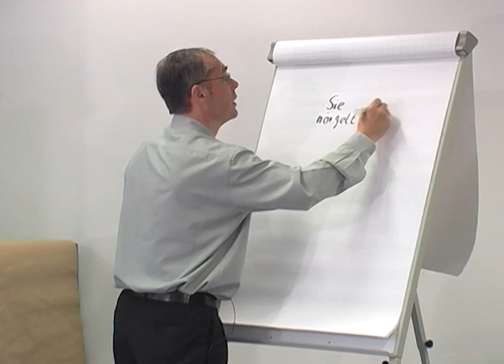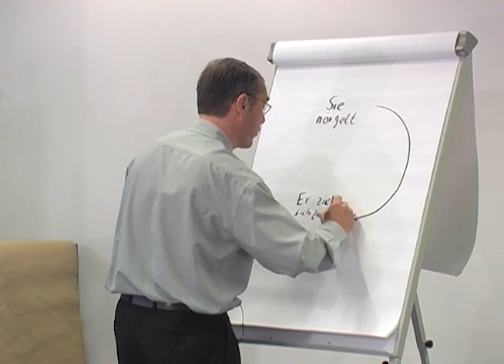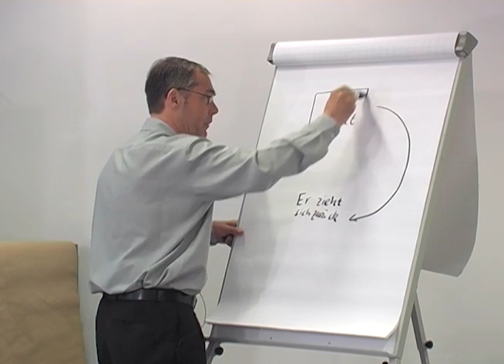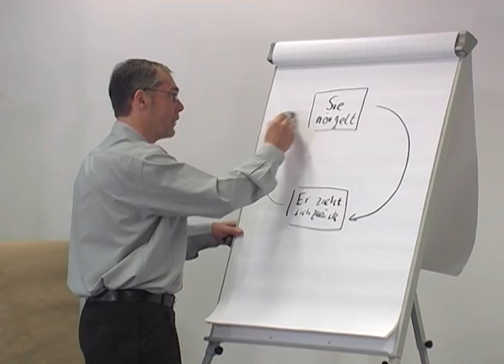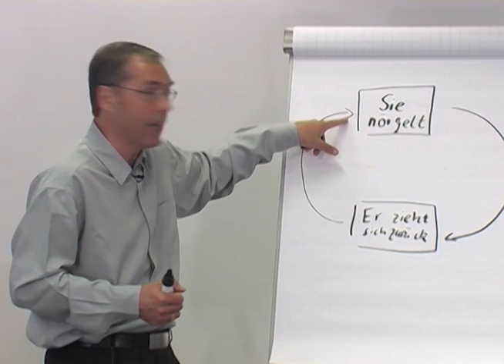"Dem Teufel auf die Schliche kommen!" von Schulz von Thun - Teil 1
DVD-Ausschnitt zu "Dem Teufel auf die Schliche kommen!" von Schulz von Thun - Teil 1 (zwischenmenschliche Teufelskreise) Kommunikation in der Praxis